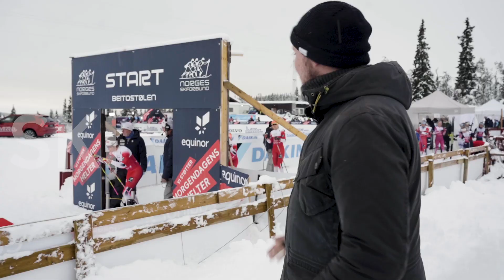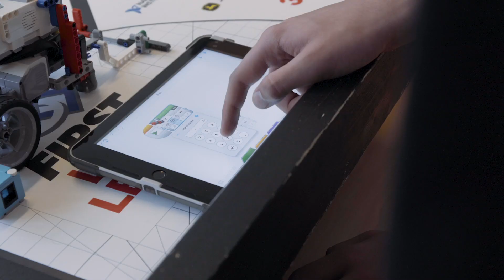Niklas Baarli har møtt Morgendagens Helter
Niklas har i løpet av det siste halvåret møtt flere av Morgendagens Helter som holder på med sykkel, ski, realfag, musikk og fotball. I denne episoden tar vi et kjapt tilbakeblikk på hvordan det har gått med noen av dem. Se også noen av klippene som ikke fikk plass, er også samlet her 😀